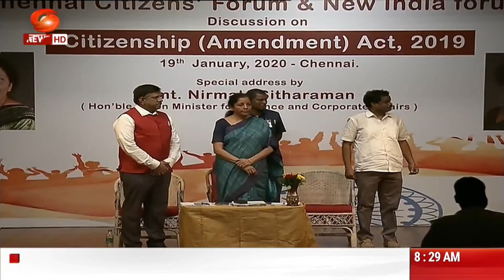Finance Minister: CAA attempt to provide people a better life